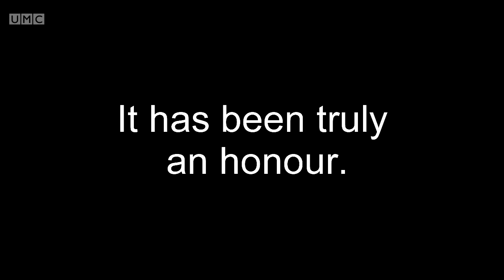[NYE Special!] Scary logos enhanced with PSC (UME).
It has been an amazing decade of service. To commemorate that, here's a compilation of logos enhanced with PSC. Note: The compilation wasn't made by me. All credit to the youtuber who compiled them all.